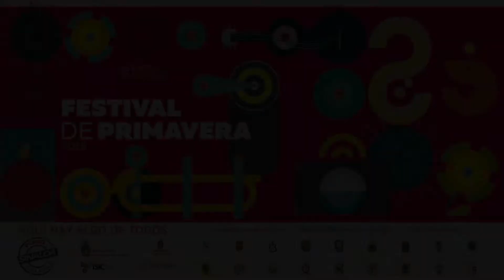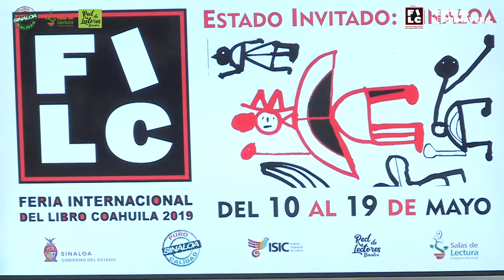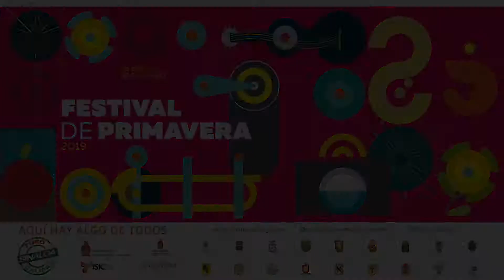ISIC, anuncia agenda en 22ª FILiC 2019, Sinaloa invitado. (06 Mayo 2019)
Listo Sinaloa para asistir a la 22ª Feria Internacional del Libro de Coahuila

*Del 10 al 19 de mayo el ISIC mostrará la riqueza editorial y artística de nuestra tierra

*´Por esta vez, el Premio Gilberto Owen se entregará en esa Feria, el domingo 19

El Gobierno de Sinaloa, a través del Instituto Sinaloense de Cultura, se declaró listo para participar como en la 22ª Feria Internacional del Libro de Coahuila, que se celebrará del 10 al 19 de mayo, con Sinaloa como Estado Invitado, honor que será aprovechado para mostrar a México nuestra riqueza editorial y artística y será el marco para la entrega del Premio Nacional de Literatura Gilberto Owen 2019, por primera vez fuera de Sinaloa.

El programa se dio a conocer en conferencia de prensa presidida por Papik Ramírez Bernal, director general del Instituto Sinaloense de Cultura; Jesús Ramón Ibarra, director de Literatura del ISIC; y los coordinadores de las diversas áreas a desarrollar: Raúl Quiroz y Óscar Paul Castro.

Ramírez Bernal dijo que el Gobierno del Estado de Sinaloa, a través del ISIC, participará como estado invitado, haciendo mancuerna con Japón, como país invitado, y que se invertirán 1.5 millones de pesos, en donde por 9 días participarán 76 artistas entre escritores, músicos y actores, así como danzantes yoremes; 4 conversatorios, 8 eventos artísticos entre música y teatro; 4 infantiles, 22 presentaciones de libro, 12 talleres, 9 cuentacuentos.

Destacó que Sinaloa cada vez está presente en la escena nacional, ya que ha sido invitado a diferentes programas y festivales como Entijuanarte y la Feria del Libro Infantil y Juvenil, entre otros.

Por su parte, Jesús Ramón Ibarra consideró que la Feria Internacional del Libro de Coahuila es considerada la fiesta cultural más grande del norte del país, con una asistencia de más de 200 mil personas, y es organizada por la Secretaría de Cultura, la Secretaría de Educación y la Universidad Autónoma de Coahuila, con la presencia, como invitados, de un país y de un estado.

Expresó que la entrega del Premio Gilberto Owen será el domingo 19 a las 17:30 horas, en la Sala Manuel Acuña, donde se presentará además el libro La habitación higiénica, de la poeta coahuilense Mercedes Luna Fuentes, ganadora del premio el año pasado en la rama de poesía.

A esta Feria, agregó, llevaremos 22 presentaciones editoriales, cuatro de ellas en el área infantil, con autores como César Cañedo, Ronaldo González, Luis Alfredo Gastélum, Dina Grijalva, Rubén Rivera, José Carlos Aguilar, Moisés Vega, Francisco Meza, Javier Velázquez, Julio César Félix, entre otros.

Así mismo, se organizaron cuatro conversatorios o conferencias temáticas a cargo de Élmer Mendoza, Cristina Rascón, actual Coordinadora Nacional de Literatura del INBA, otro con Juan José Rodríguez y Alfonso Orejel y uno más sobre la figura de nuestro máximo poeta, Gilberto Owen.

Además, se impartirán 13 talleres para niños y jóvenes a cargo de promotores de lectura de Sinaloa, y 18 intervenciones de cuentacuentos y narradores orales, que llevarán historias, literatura y leyendas de nuestro estado.

En la parte escénica contaremos con la presencia con música sinaloense, con el Cuarteto de Cuerdas del Instituto Sinaloense de Cultura, la expresión de la danza, música, cantos y cultura del pueblo mayo-yoreme del norte del estado; así como música norteña y corridos…pero para niños, con los Cantacuenteros de la Sierra.

La Feria se realizará en el Centro Cultural Universitario de Arteaga y las actividades que llevará el ISIC se realizarán en el Stand Sinaloa, las Salas Manuel Acuña, Enriqueta Ochoa y Julio Torri, así como los Foros Infantil, Artesanos y Artístico, y el Foro de Talleres y Cuentódromo de la FILC.

En esta edición Japón es el país invitado y Sinaloa es el estado, junto con El Colegio Nacional y la ACNUR, y en sí, la Feria contempla más de 200 actividades editoriales, más de 180 eventos artísticos y más de 150 escritores y artistas invitados.